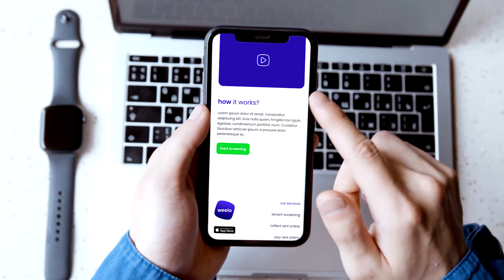Venta de propiedades de lujo en Miami - Million & Up - Video para inducción de personal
Compartimos video institucional para Million & Up.

Elaborado con cámaras 4K, drone y gráfica sobre video.

Director: William Cárdenas
Ejecutiva: Ximena Angarita
Realización: Motion Factory Studios